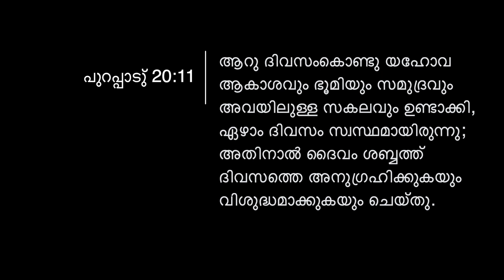സൃഷ്ടി vs പരിണാമം. (Creation vs evolution.) Part 3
പരിണാമം അല്ലെങ്കിൽ സൃഷ്ടി, ഇതിൽ ഏതാണ് ശരി?